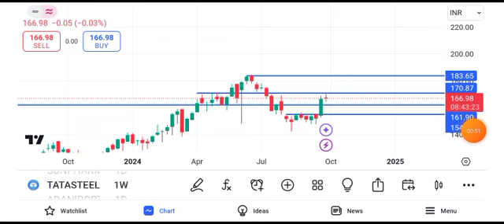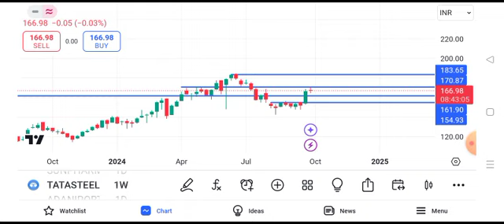tata steel share news || tata steel share latest news || tata steel share target